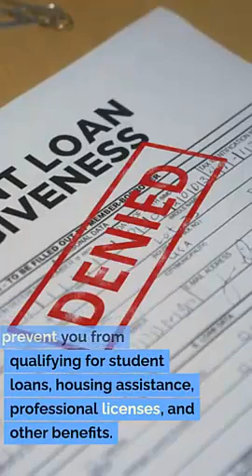Record Expungement Lawyer Nephi Utah